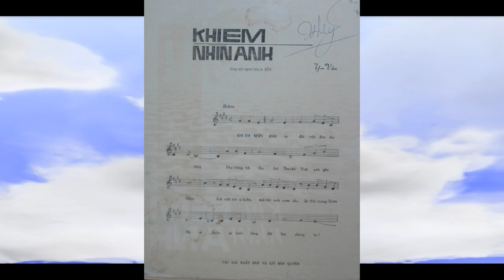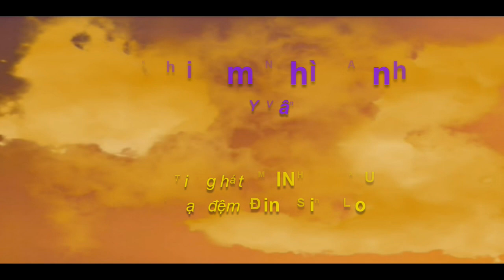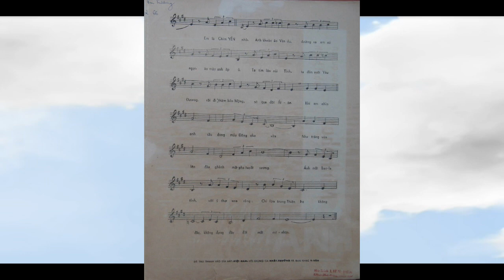Khi Em Nhìn Anh (Y Vân) - Minh Châu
Khi em nhìn anh từ đôi mắt đen dịu dàng
Như trăng hồ thu đợi thuyền tình anh ghé thăm
Ánh mắt em u buồn, mái tóc anh ươm sầu
Đã thấy trong thiên hạ
Ai buồn, ai buồn bằng đôi lứa chúng ta.

Em là chim yến nhỏ, anh khoác áo viễn du
Đường xa em có ngại, áo mây anh ấp ủ
Ta tìm lên núi tình, ta đến suối yêu đương
Rồi đi thăm bến mộng, sẽ qua đồi ái ân.

Khi em nhìn anh sầu đong mấy đông cho vừa
Như trăng vừa lên đầu ghềnh mờ pha tuyết sương
Ánh mắt bao la tình với ý thơ xưa rằng
Chí lớn trong thiên hạ
Không đầy, không đựng đầy đôi mắt mỹ nhân.